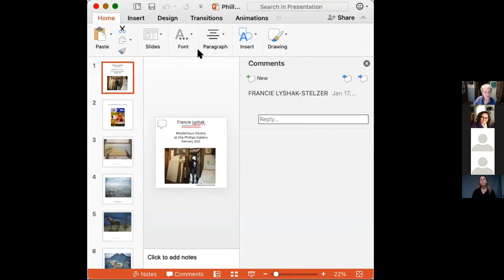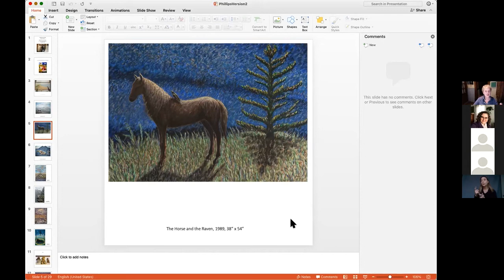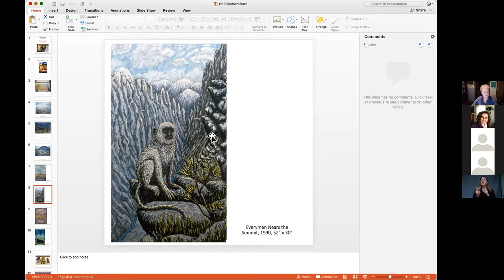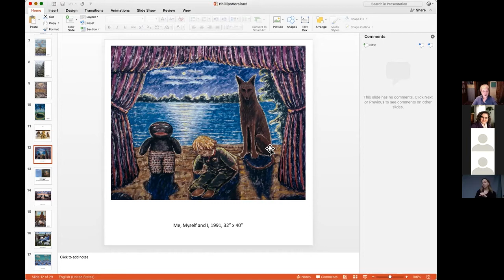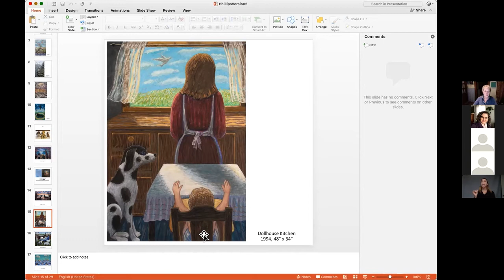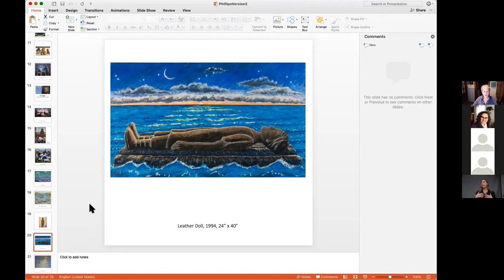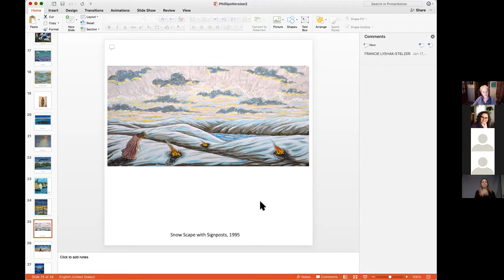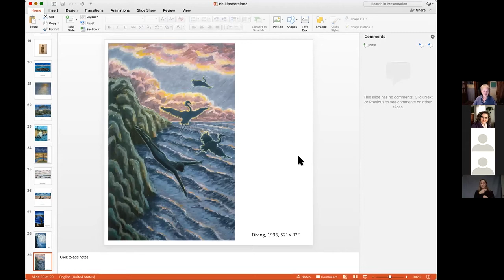Artist's Talk at the Phillips Museum February 9, 2021